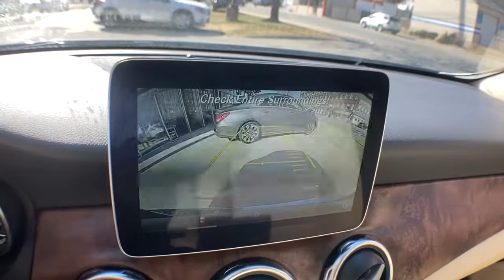2019 Mercedes-Benz GLA Salem, NH, Newburyport. MA, Andover, MA, Haverhill, MA, Methuen, MA 21K-P3900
Denim Blue Metallic Used 2019 Mercedes-Benz GLA available in Salem, New Hampshire at Smith Motor Sales of Haverhill. Servicing the Newburyport. MA, Andover, MA, Haverhill, MA, Methuen, MA area.
2019 Mercedes-Benz GLA GLA 250 - Stock#: 21K-P3900 - VIN#: WDCTG4GB0KJ620832

Here's a beautiful 2019 GLA 250 just in off lease with only 5,275 miles on it!brbrEquipped nicely with the Premium Package which includes Blind Spot Assist, SIRIUS Satellite Radio, HANDS-FREE ACCESS, Heated Front Seats and KEYLESS-GO.brbrConvenience package includes Garage Door Opener and Auto-dimming Mirrors.brbrSmartphone Integration package includes Apple CarPlay and Android Auto.brbrFor additional options this GLA 250 has an Illuminated Star, Panorama Roof, and harman/kardon LOGIC7 Surround Sound System.brbrCall us today to schedule you private test drive!brbr